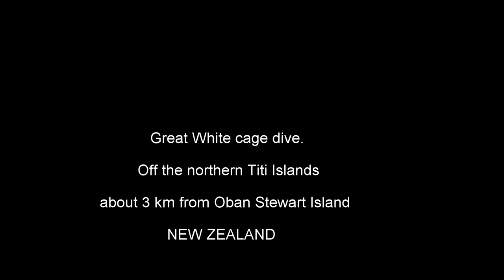Great White Dive Stewart Island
Sharks, the oceans most feared and misunderstood predator. Seeing the Great White Shark (Carcharodon carcharias), up close truly changes you to core. This dive lead me from fear to facination. An experience I will never forget.

16.05.17 Thankyou Clinton Duffy for the update on the identity of these sharks. Clinton has been studying white sharks at Stewart Island since Feb. 2007.  Indvidual photo-identification is one of Clintons methods used to tell the whites apart. The first shark is STWI_1204 Bruce (aka ‘Slash’ of Discovery Channel fame), and the second larger shark with the scratched up dorsal fin and butterfly shaped marking on the lower lobe of the caudal fin is STWI_1101 Scarface.   The first two digits after STWI (= Stewart Island) indicate the year the shark was first seen at Stewart Island.